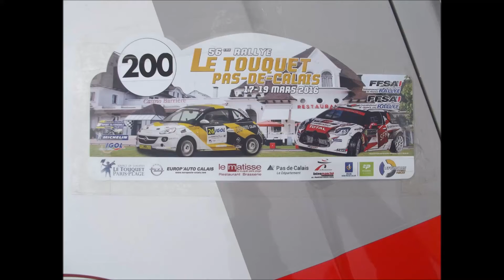rallye du TOUQUET 2016 P RAGUES